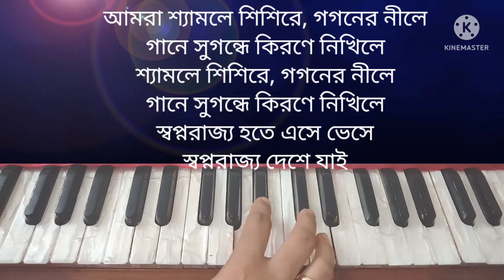Aamra Emni Ese Bhese Jai|| Harmonium Tutorial||Musical Journey with Jhuma Mondal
Hi I am Jhuma Mondal, in this video you will learn a song " Aamra Emni Ese Bhese Jai"